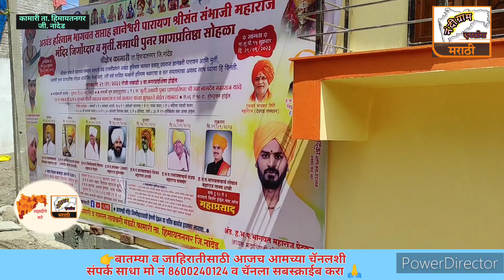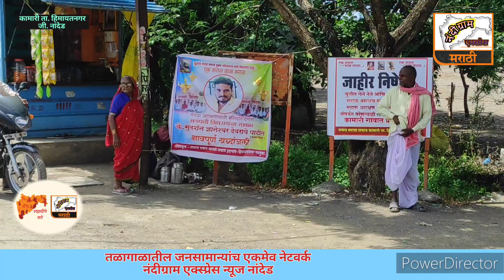Maratha reservation suicide case Ground report part 2 | मराठा आरक्षणासाठी आत्महत्या भाग 2 !